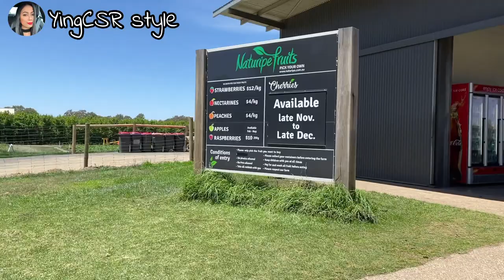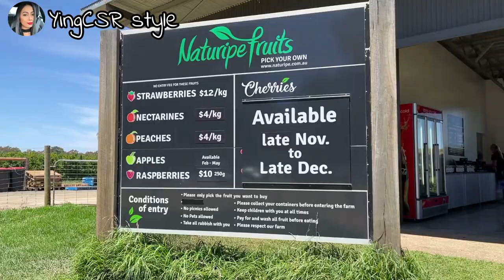VLOG: เก็บ สตรอเบอรี่ Strawberry Picking🍓🍓 Nectarine 🍑🍑 with me YingCSR style